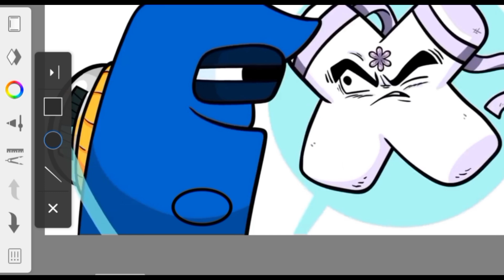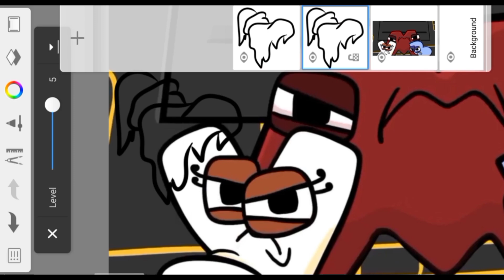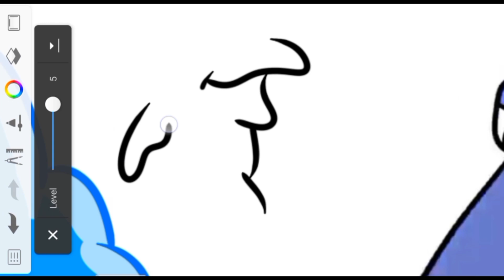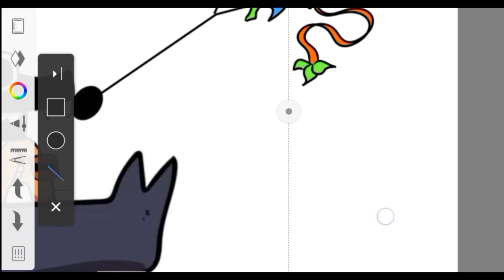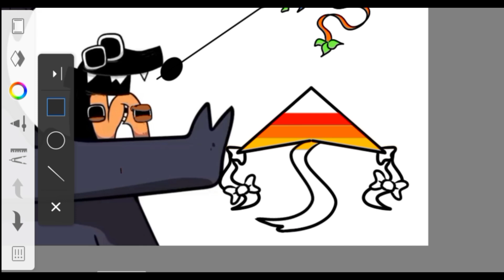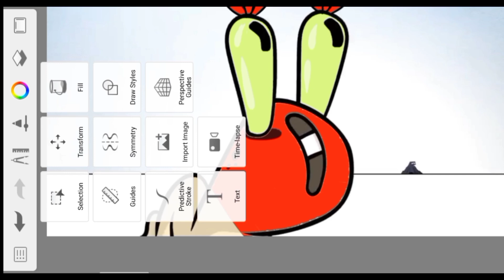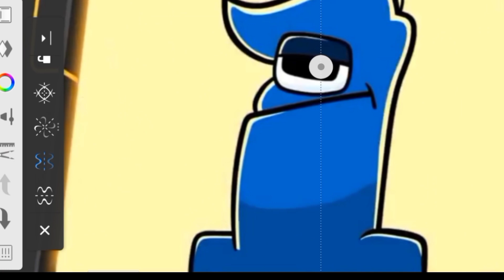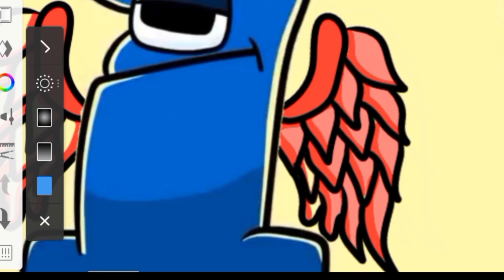Number lore Level 999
- Mr. sefit

 ‼️This video is not  made for kids , thank you